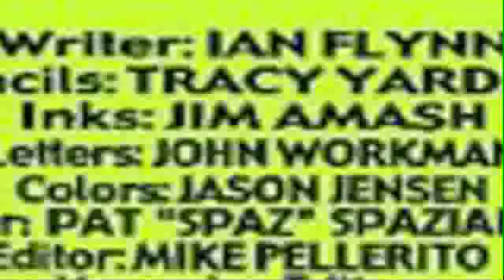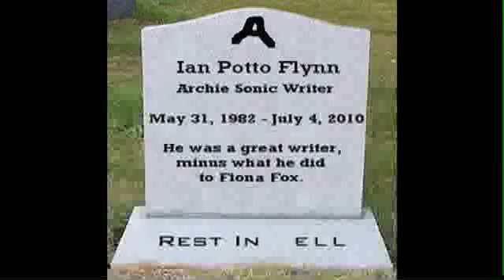Sonic character Rant - Fiona Fox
A Newer Video

A way To Get Back At Ian "Potto" Flynn and all Those guys at Archie For What they did to Fiona

Dedicated To Stephen Ricketts/sricketts14381 @Sricketts14381